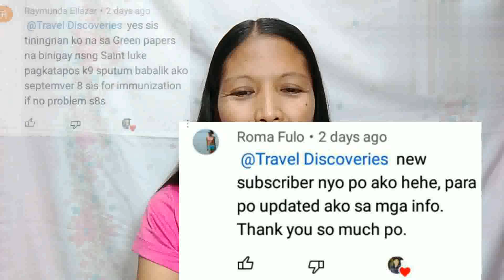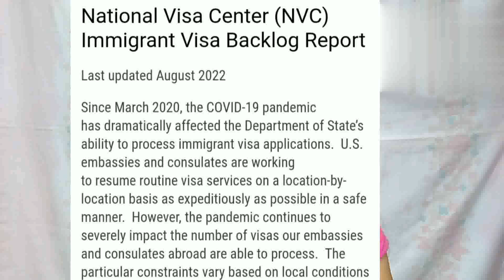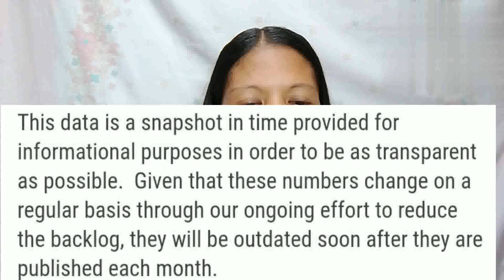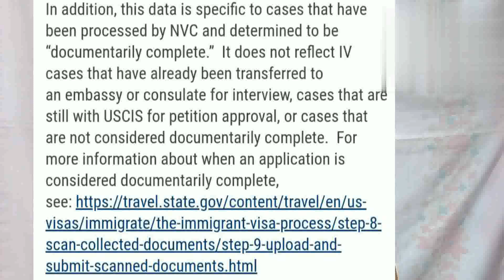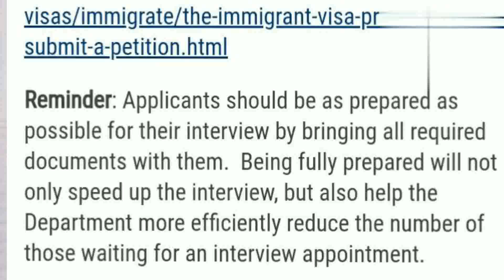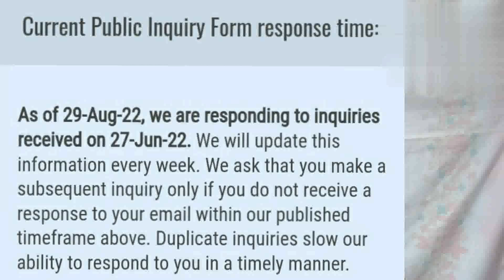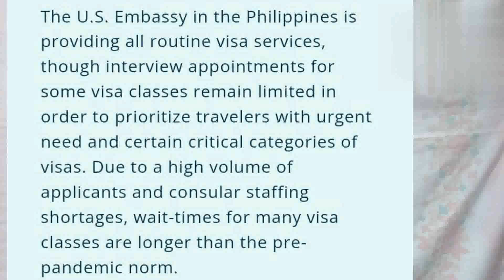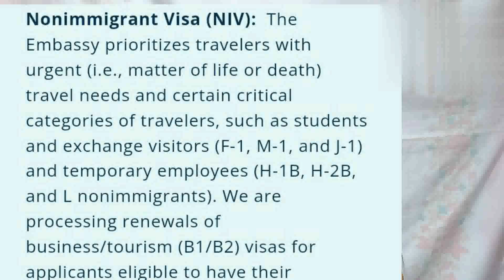NVC Immigrant Visa Backlog Reports|Updates For Visa Processing On 2022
Travel discoveries channel...nvc immigrant visa backlog report . Updates for visa processing on 2022. In this video I gonna share you guys the updates on visa operations processing and also the immigrant visa backlogs reports of nvc.
Travel discoveries channel vlog. It provides information, tips, documentaries as well as education to helps you more easier and gives an idea. You will be notify  if I have a new upload videos.

Pls check it out this dating site to meet more friends as well as your soulmate,  just click this link for sign up and more details by clicking Christian Filipina here:
Issues in K1 visa or travel plans? Pls visit Filipino Visa for free consultation by clicking this link:

Pls consider to watch/visit my videos:
3 Ways To Speed Up Your Case

For more information about US Embassy Philippines and its visa operations, pls visit at:
ph.us embassy.gov/visas/

For nvc timeframes, pls visit at:
nvc.state.gov/timeframes

For nvc public inquiries, pls visit at:
nvc.state.gov/publicinquiryform

For us embassy public inquiries, pls visit at: ph.us embassy.gov/visas/publicinquiryform

To set an appointment in the Philippines Statistics Authority (PSA) , pls visit at:
Appointment.psa.gov.ph

For more information about visa bulletin. Pls visit at: visabulletininfo

For more updates and question on us embassy or consulates, pls visit at: travel.state.gov

For visa payment fee pls visit at:
Ustraveldocs.com/ph.visafeeinfo.asp

For more information about when an application is considered documentarily complete, pls visit their website at:

For a step by step breakdown of the immigrant visa process, pls visit their website at: